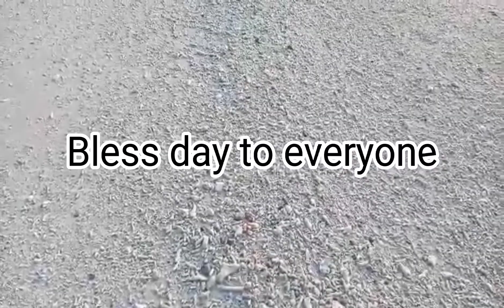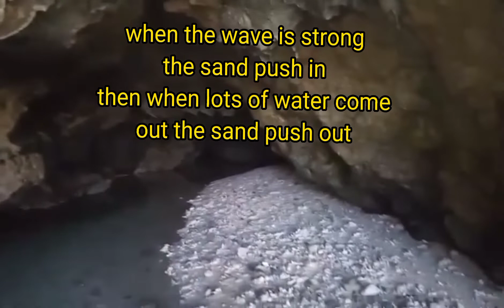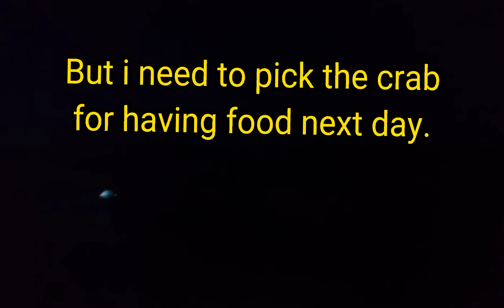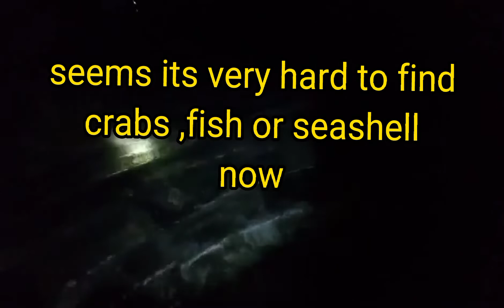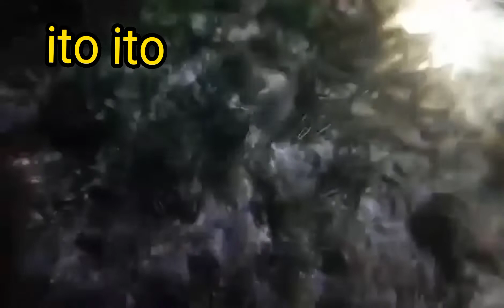Shore adventure of Rex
In the island we used fishing at night